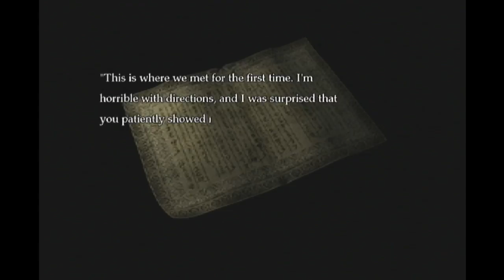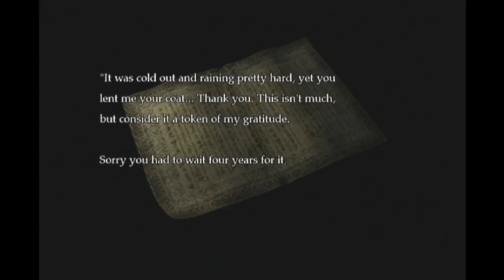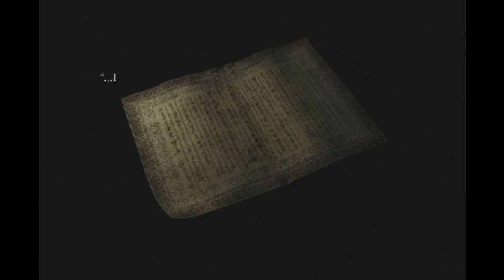Magna Carta: Tears of Blood (PS2) playthrough Part 9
Not a particularly strong day today.  Almost entirely wandering from point A to point B with battles in between.  Not a lot of plot to mock today.  So I spend some of the time talking about random thoughts that had been bouncing around in my head.  Nothing too fantastical, just some ramblings while I played.  It's hard to find things to discuss in a game this long, which is why I tried to break it up a bit.